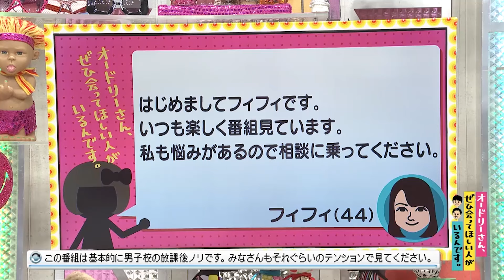芸能人で唯一のオドぜひ視聴者 フィフィ(オードリーさん、ぜひ会ってほしい人がいるんです。)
【クチコミ】
はじめましてフィフィです。いつも楽しく番組見ています。
私も悩みがあるので相談に乗ってください。
投稿者：フィフィ（４４）　2020年9月7日（月）放送分